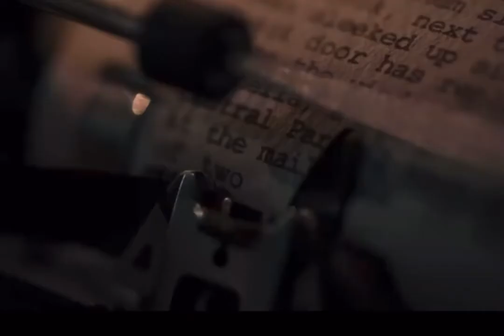Beyoncé And Jay Z Tiffany & co. Commercial… Black Love ❤️ Black Excellence ￼